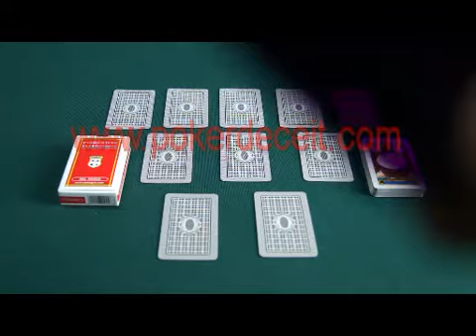Dal negro označeni kartice, Dal negro nevidljive označene kartice,Dal negro kontaktne leće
Mi imamo svoje tvornice
možemo napraviti označenih kartica sa najnovijom tehnologijom i vještine.
Da budem iskren, kvaliteta označenih kartica je dobra
 Isporuka je brza.
dobili smo mnoge dobre povratne informacije od naših kupaca.
možete naručiti naše robe bez zabrinuta svijesti o kvaliteti i otpreme brzine.
ako je potrebno jedan dan
SKYPE: cards999